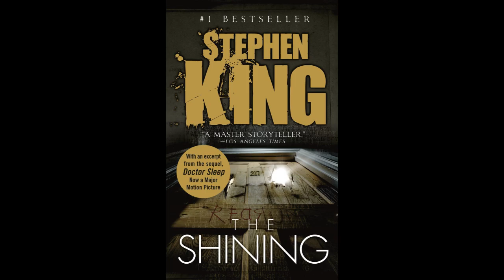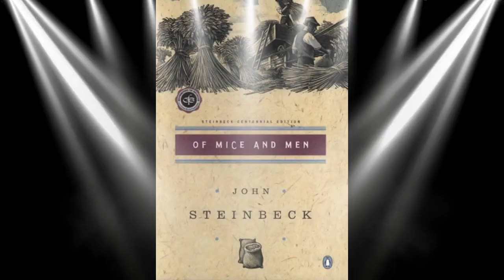Mike's Year-End Awards Show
No Awards show is better than this amazing, fantastic and magical event.  Mike covers all the best of "His Year" and awards only the most worthy candidates; hand-selected from his own channel.